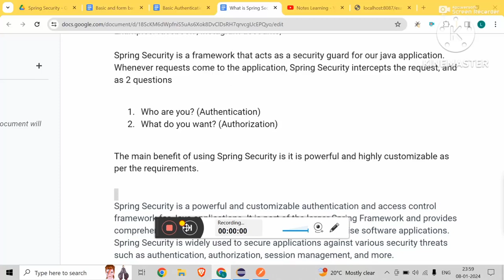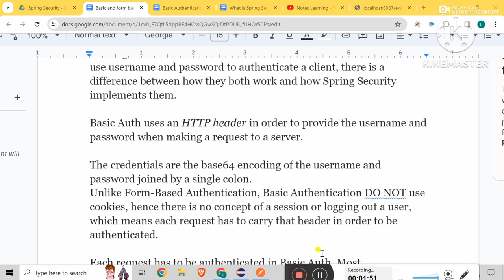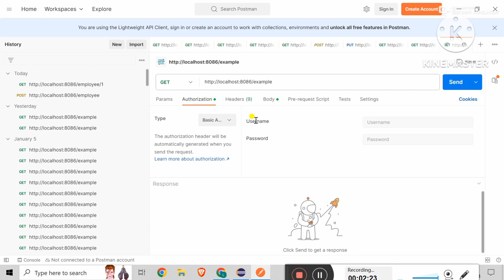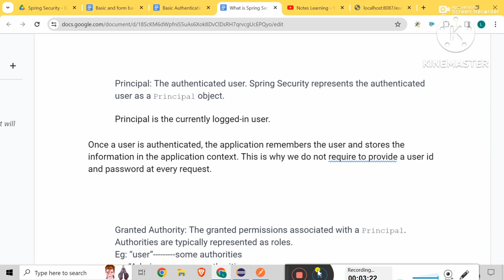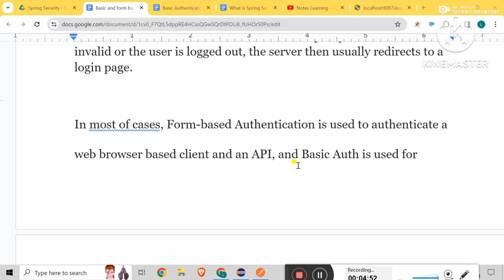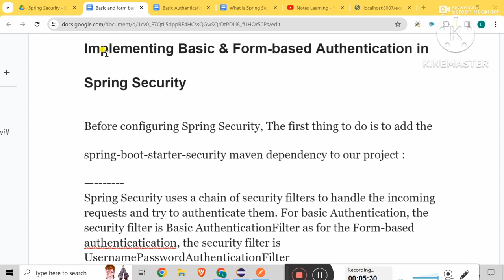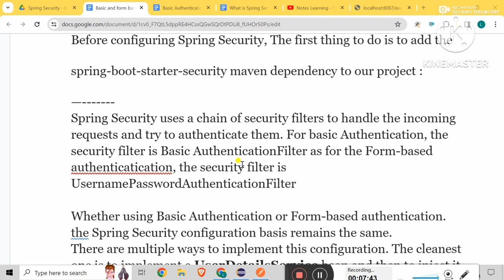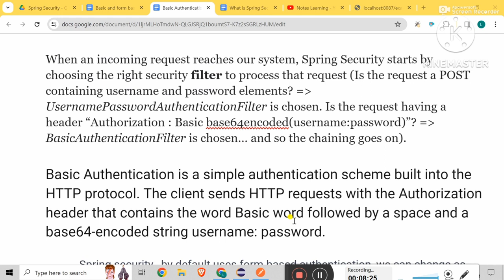Basic Authentication and form-based Authentication